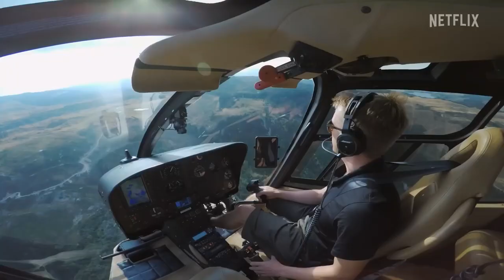The Volcano: Rescue from Whakaari 2022 Trailer Netflix YouTube | Documentary Movie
Portrays human bravery and resilience after a tragic volcano disaster in New Zealand.

Director
Rory Kennedy
Writers
Mark Bailey, Dallas Brennan